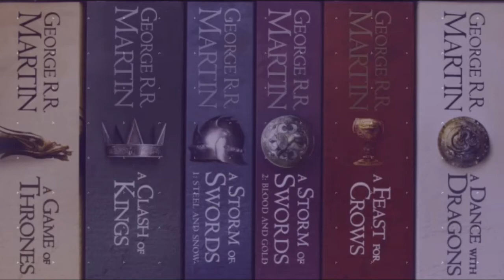Davos I - A Storm Of Swords Chapter Summaries ASOIAF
A Storm Of Swords Chapter Summaries from AWOIAF

Davos I